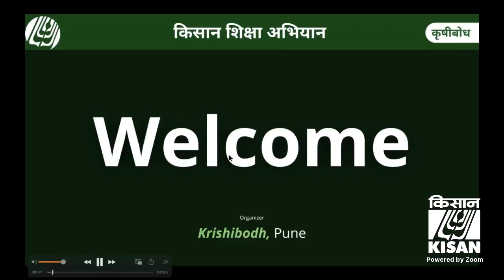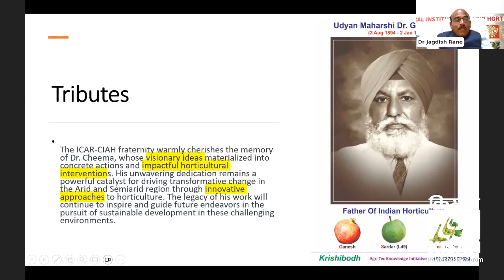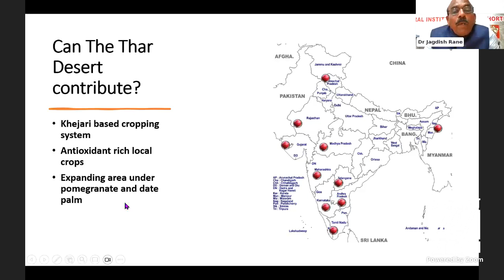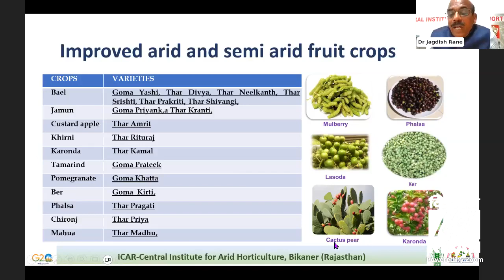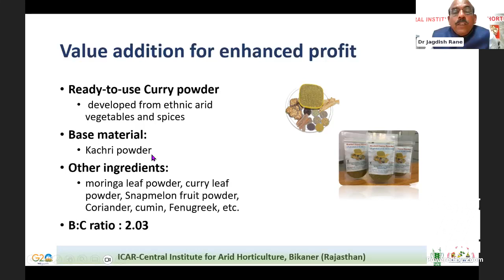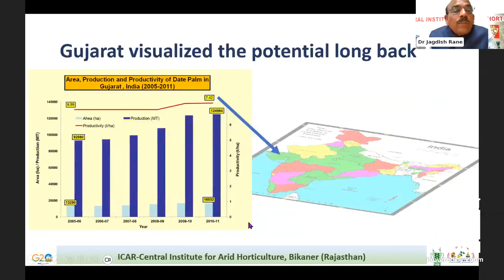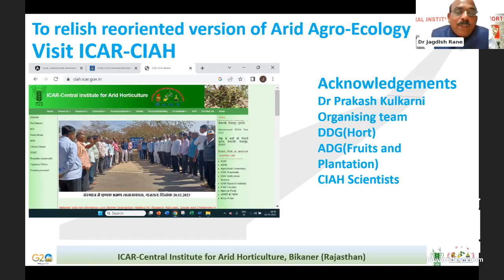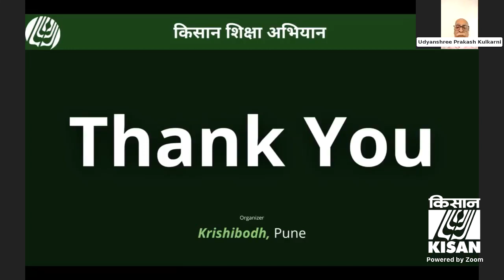Father of Indian Horticulture Udyan Maharshi Dr G. S. Cheema - 129th Birth Anniversary